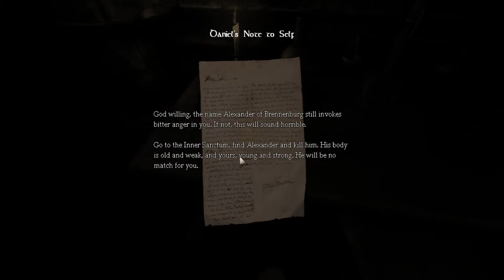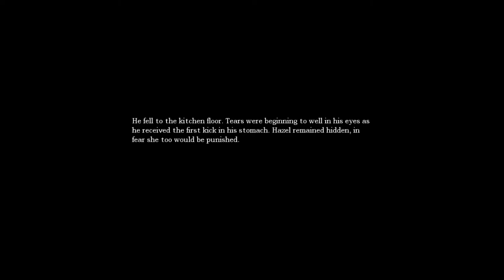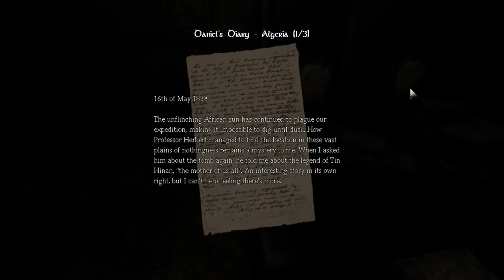SCARLOTTE & SHRIEKE: Halloween Special! | Amnesia the Dark Descent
It's too spooky and we hate it.